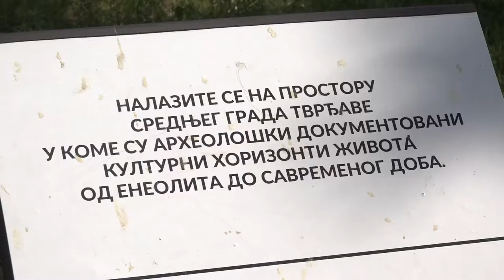PRVA FAZA REALIZACIJE PROJEKTA “OŽIVLJAVANJE SRPSKE SREDNJEVEKOVNE TVRĐAVE KALE'”